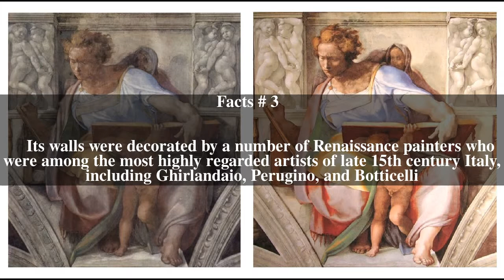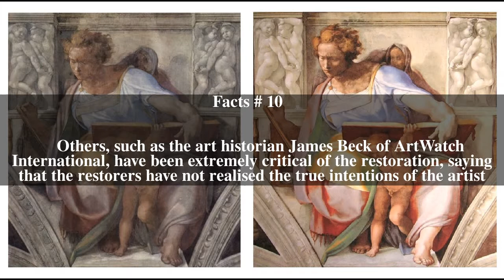Restoration of the Sistine Chapel frescoes Top # 10 Facts